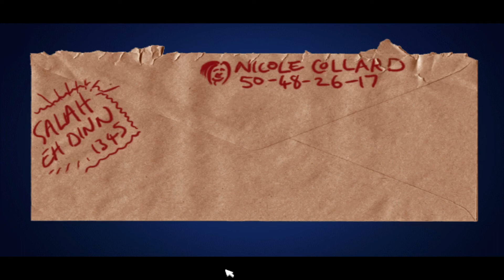KAM UTEKL KLAUN? - Broken Sword: The Shadow of the Templars - 1. díl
Broken Sword cz se pozvolna rozjíždí v první skutečné kapitole, která následuje ihned po smrtící explozi uvnitř pařížské kavárny. George Stobbart přežil, stejně tak jako číšnice, která má zřejmě seriózní problémy s alkoholem. Bohužel, muž s aktovkou explozi nepřežil, což bylo zřejmě od muže v klaunském kostýmu očekáváno.

Jak se začíná hra odvíjet, potkáváme se s dalšími důležitými postavami příběhu. Inspektorem a jeho strážníkem Moem. A nesmí samozřejmě chybět ani další klíčová postava Broken Sword česky - Nicole.

Let's play Broken Sword česky!

O Broken Sword česky:
Odhalte identitu vraha v šaškovském kostýmu. Odemkněte legendu Templářských rytířů. Rozkryjte zápletku zamotanou stejně jako katakomby, kterými v Broken Sword CZ procházíte.

Jako Georgi Stobbartovi, americkému turistovi v Paříži, Vám přijde divné když klaun hrající na akordeon vystřelí pryč z kavárny s aktovkou pevně sevřenou v rukách. Jen o několik vteřin později Vás exploze brutálně vymrští do vzduchu a jen díky slunečníku, který pohltil velkou část nárazu se může Broken Sword česky rozjet.

Broken Sword The Shadow of the Templars česky je klasická click and point adventura z roku 1999, naprogramovaná talentovaným týmem Revolution Software a vydaná Virginem. Ve své době Broken Sword představil nádhernou ručně kreslenou grafiku s pseudo 3D prostředím. Hra se také díky své popularitě dočkala remaku, který přináší "vylepšenou" grafiku (hmm, grafika Broken Sword: Shadow of the Templars nemůže být lepší než originál) a doplněné scény.